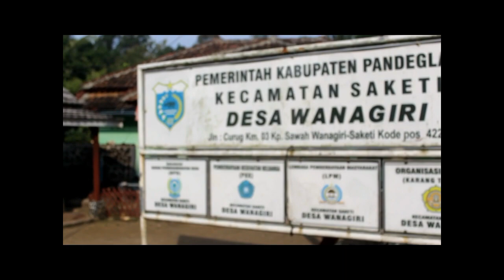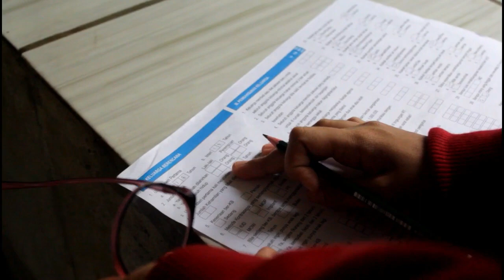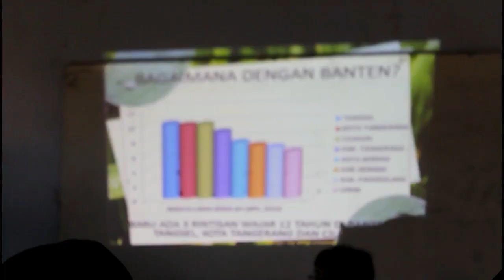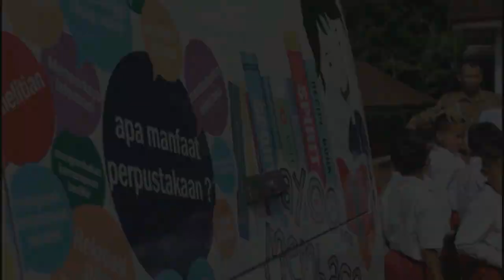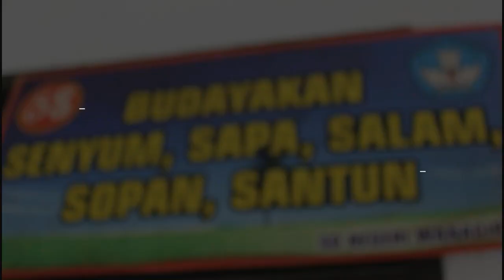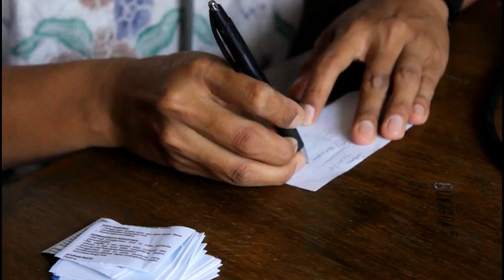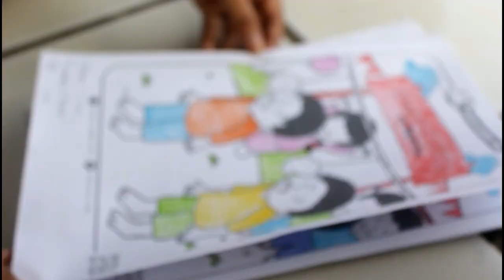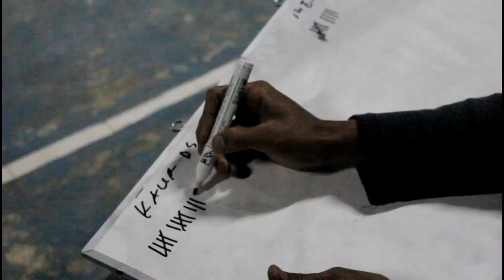KKM 113 UNTIRTA 2018. Desa Wanagiri.